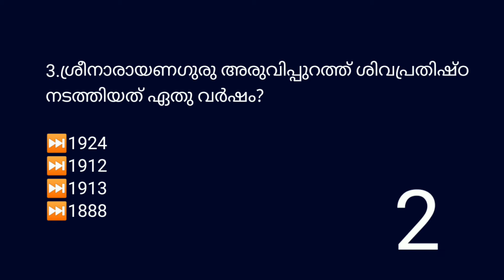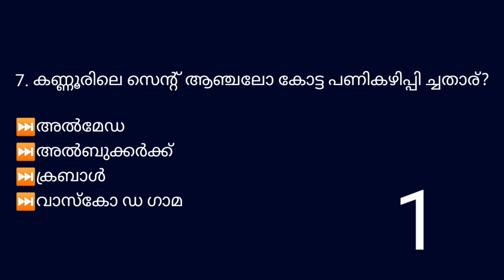Mock Test Ldc Previous Year Question Papers / Main Exam / LDC LGS exam etc / part 1